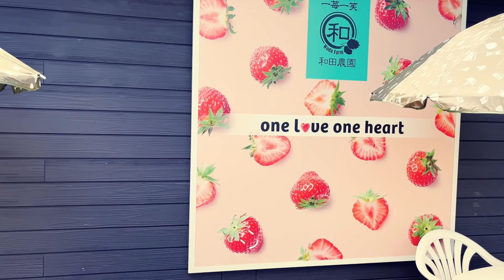【モトブログ】超贅沢！果肉氷のかき氷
ビッグスクーター（XMAX）のモトブログです。

今回は苺農園が春に収穫した苺を凍らせて
そのままかき氷にしたという
贅沢な逸品をご紹介します。

1000円以上する天然氷でもないかき氷がある昨今
果肉氷だけのかき氷が680円でいただけます。

00:00　オープニング
00:21　今日の予定
01:55　洋風食堂リベルタ
03:01　和田農園
04:52　エンディング

房総を中心に走っています。

洋風食堂リベルタ　印西市平賀学園台３丁目２−１２
和田農園　印西市平賀９０６−１

Returner【高血糖ライダー】さんのチャンネル